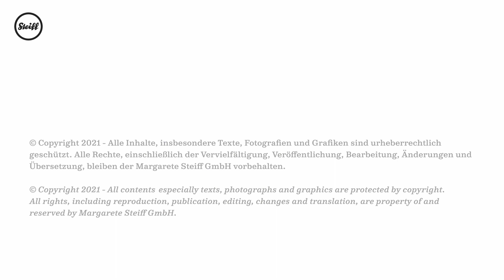Steiff 007101 Teddies for tomorrow Bombax Elefant 15 cm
Bombax ist eine moderne Interpretation eines historisch bedeutsamen Steiff-Charakters. Ein Elefant war das allererste Tier, das unsere Gründerin Margarete im Jahr 1880 fertigte. Sein erhobener „S“-förmiger Rüssel symbolisiert das Glück und spiegelt seine Fröhlichkeit wider. Diese Form wurde 1897 ausgewählt, um das Firmenlogo zu repräsentieren, welches Bombax stolz in Form seiner Halsmarke trägt. Als eines der wundersamsten Tiere der Natur freut sich Bombax, als Teil einer neuen Serie ikonischer Charaktere aus alternativen Materialien der Reihe „Teddies for tomorrow“ beizutreten.

ACHTUNG! Dieses Produkt ist kein Spielzeug. Der Artikel ist ausschließlich für erwachsene Sammler bestimmt.